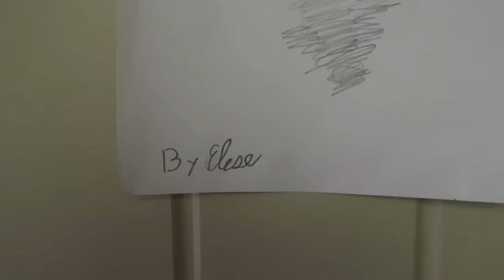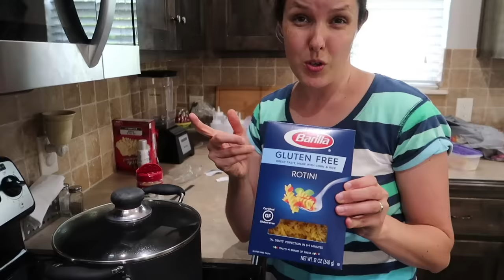🎉OUR PARADE🎉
We build a rocket, ride in the parade, slide down a massive slip-n-slide, and shoot off fireworks!

Musically: jhousesings